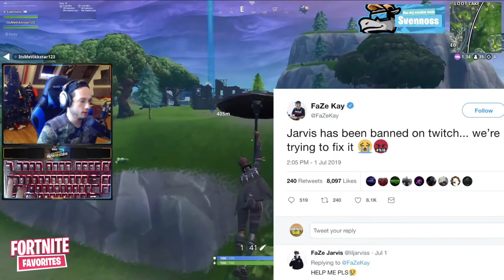Streamers In *DISBELIEF* as FaZe Jarvis *BANNED* From Twitch for Doing This...